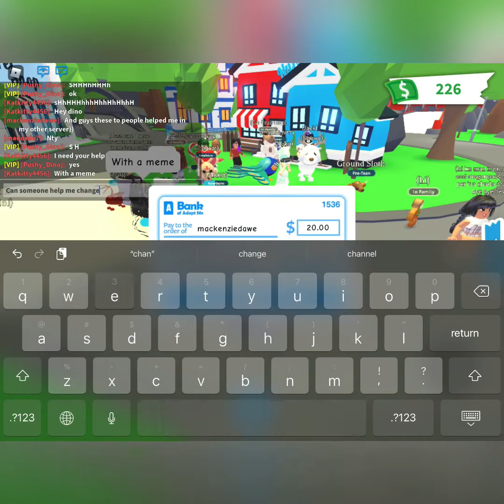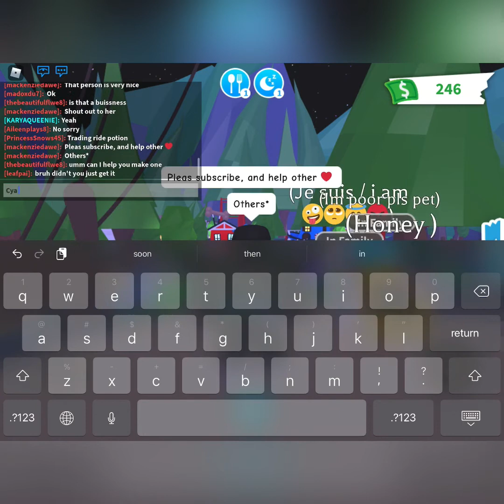Social experiment in adopt me